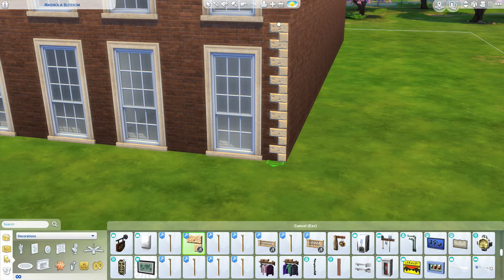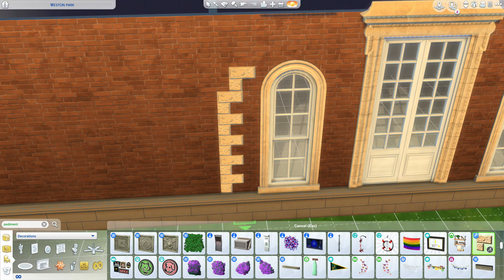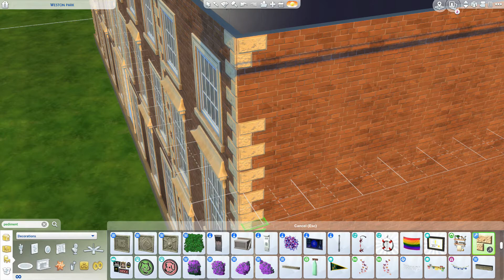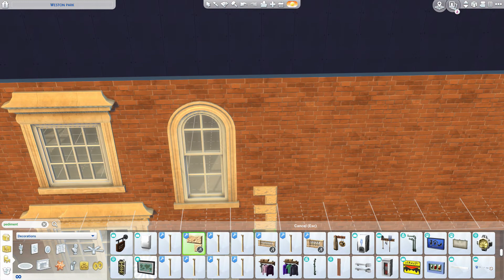First Woman Architect? The Debate of Lady Elizabeth Wilbraham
Today we take a look at someone who may or may not have been the first woman architect. What do you think of Lady Elizabeth Wilbraham? Do you think she designed Weston Park?

Terms and Lingo:
Quoins - masonry corner blocks different from the masonry comprising the body of the wall
Segmental Pediment - arched pediment
Broken Pediment or Cornice - a pediment or corniace whose line is incomplete and is missing a center chunk
Porte Cochere - grand entrance/covered entrance

Custom Content:
Felixandre

Picture Citation for the Church of the Holy Trimity, Minsterley